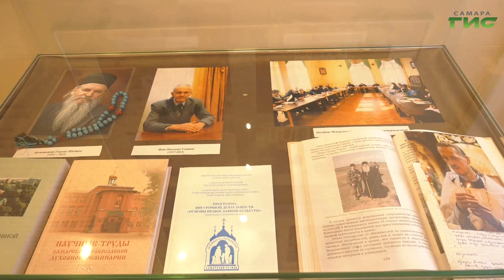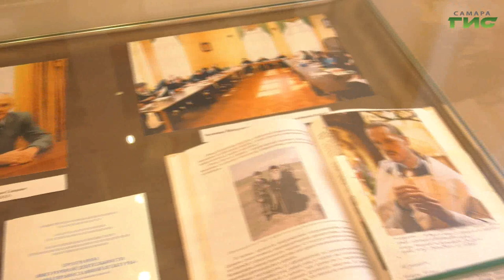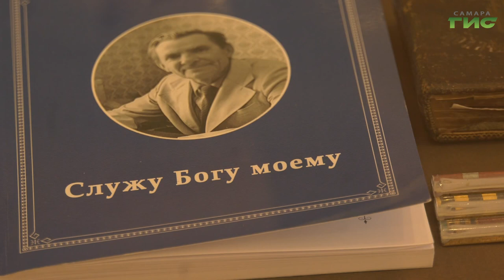В Самарском епархиальном музее открылись два новых зала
Уникальные исторические артефакты, документы, личные вещи священнослужителей. В Самарской духовной семинарии открыли два новых зала епархиального церковно-исторического музея. Церемонию возглавил митрополит Самарский и Новокуйбышевский Сергий. С экспонатами музея в числе первых ознакомилась и съемочная группа "Событий".